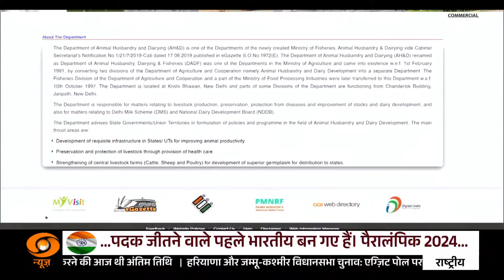Do Took: मस्जिद- हिजाब : कांग्रेस का उतरा नकाब | DD News| Ashok Srivastava